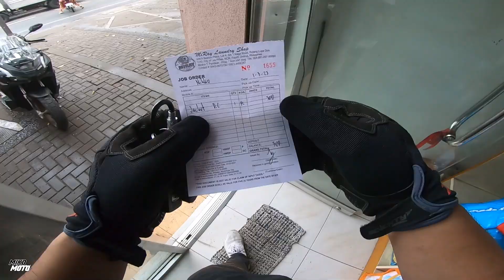Brand New ADV160 Sinabak Agad sa Offroad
Perks ng may scooter